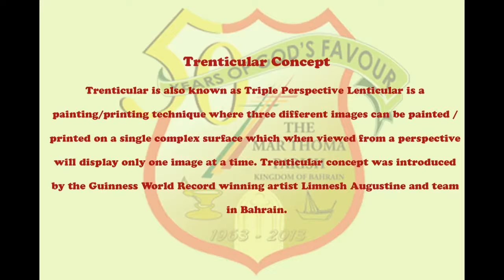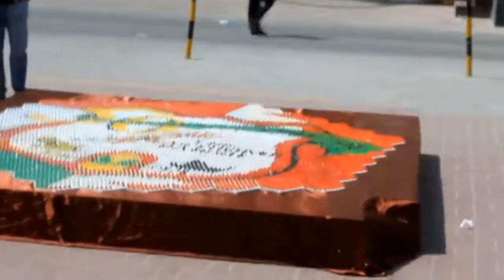Trenticular Painting Project 4 Bahrain Marthoma Church